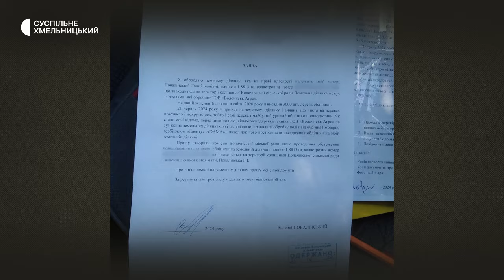На Хмельниччині, через обприскування сусіднього поля, під загрозою опинився обліпиховий сад фермера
Під загрозою загибелі опинився обліпиховий сад фермера Валерія Повалінського з Волочиська. Дерева, а їх загалом, каже, близько трьох тисяч, постраждали через обприскування хімікатами сусіднього поля. Суспільному фермер розповів: в цьому році обліпиха мала дати перший врожай, та через хімікати може не вижити. Детальніше — в нашому матеріалі.